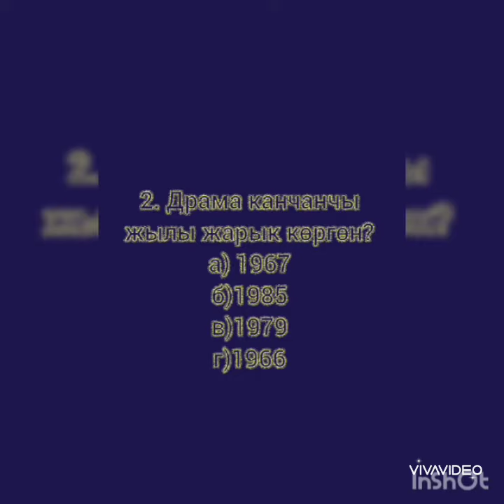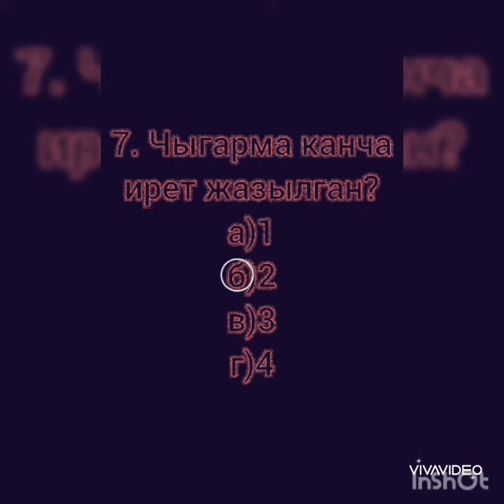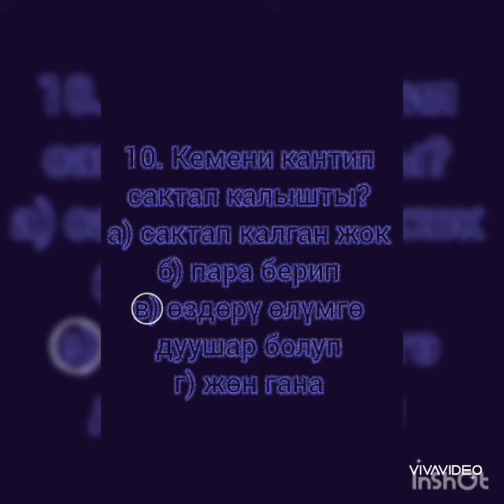Кыргыз адабияты "Төрт адам" тест 11- класс. Конокбек кызы Гүлмира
М.Байжиевдин "Төрт адам" драмасы боюнча тест